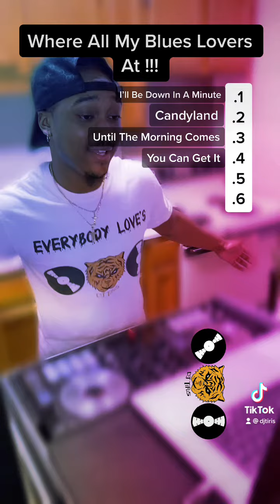Blues LOVERS Tune In Right NOW‼️